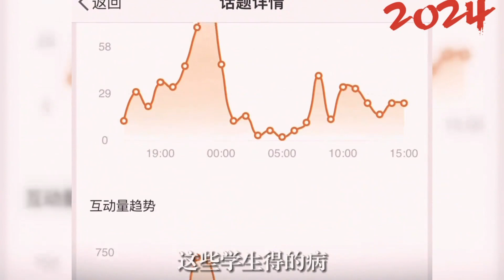集体患癌证据消失，中山大学苏士成是谁，患癌博士们现在怎么样了